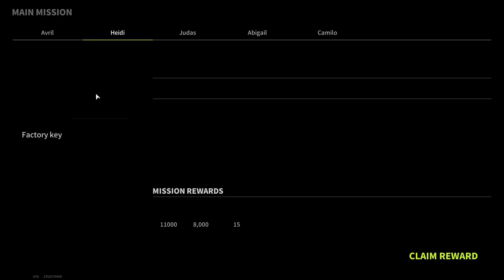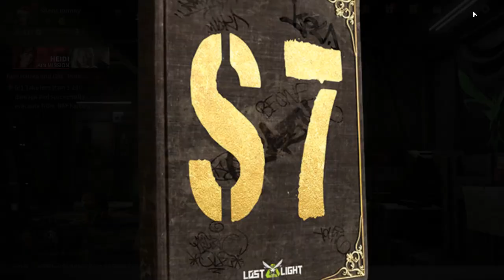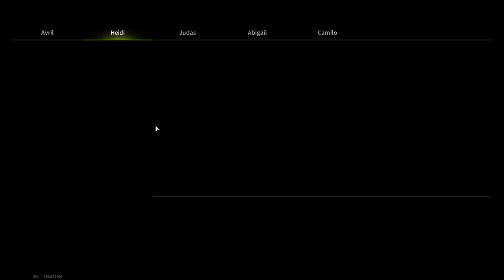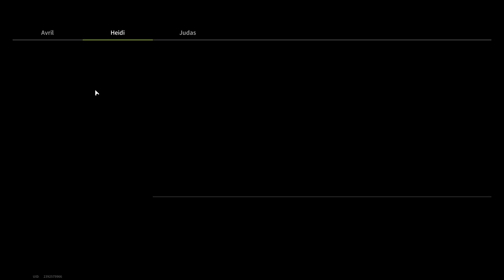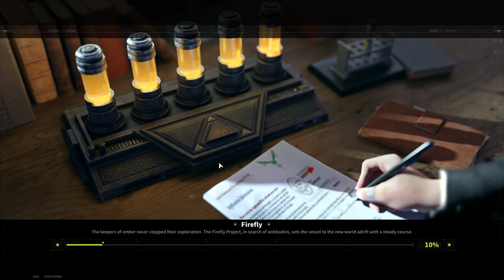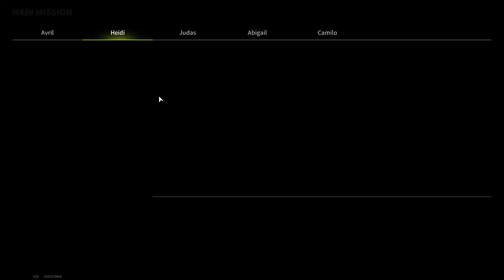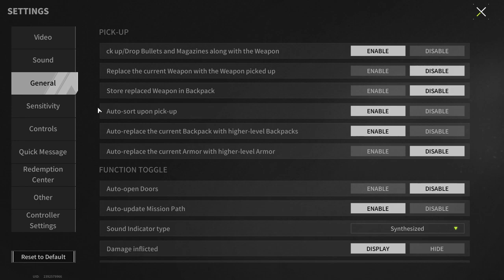Calmness Is The Key To Survival - Lost Light